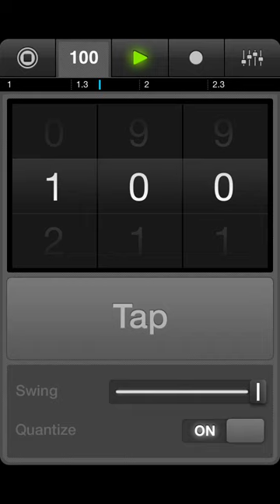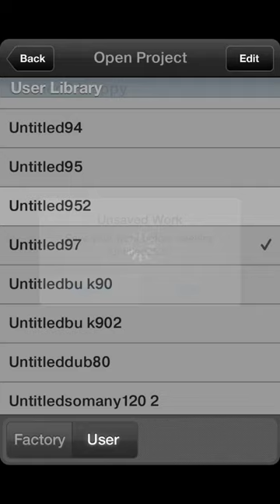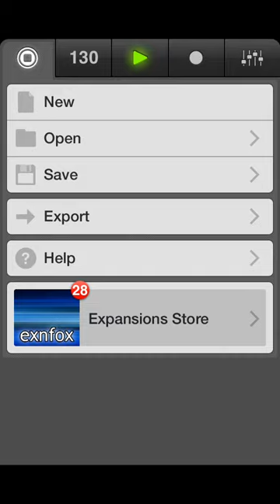iMaschine 20141228210848 export